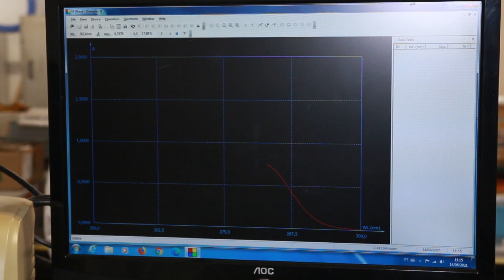Pesquisadores criam material com base em pinhão que remove bisfenol A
Grupo do Departamento de Química da UEM, desenvolve um hidrocarvão que retira poluentes emergentes, como o BPA, de substâncias líquidas.